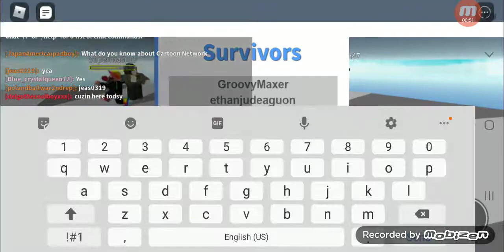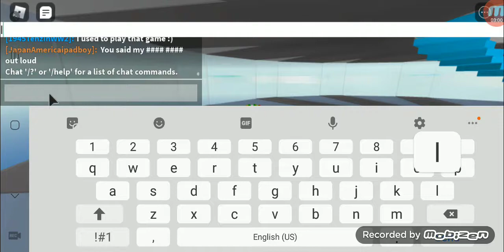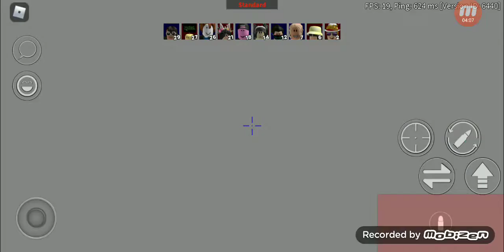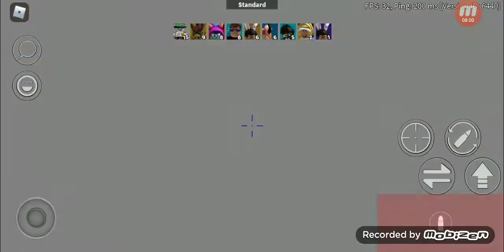Why i was ganan win whatch the hole vid to find out